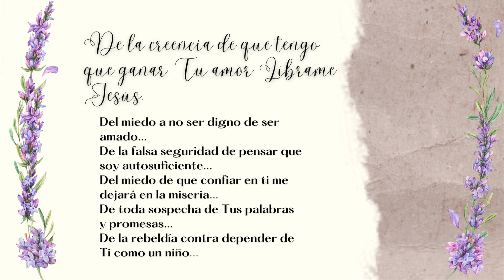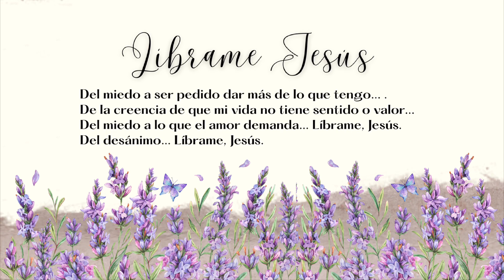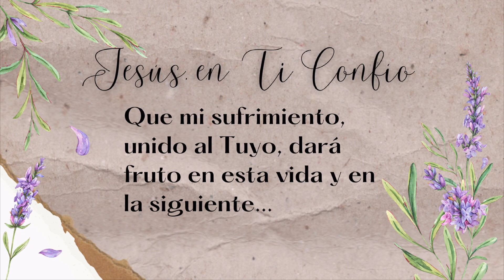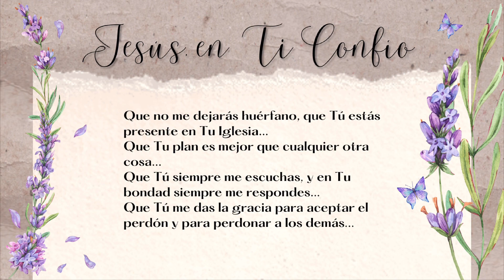Letanias De Confianza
Que Dios te bendiga y te guarde🤍